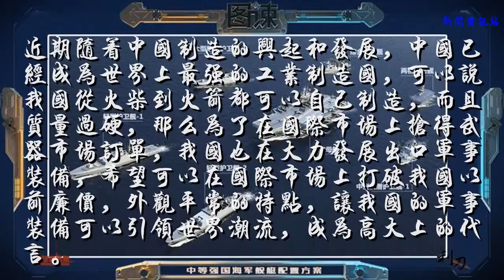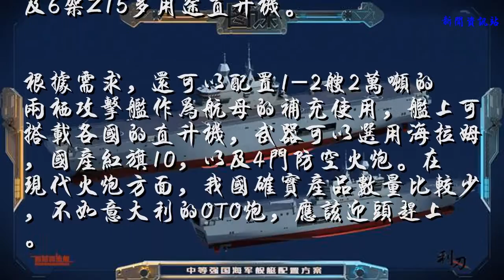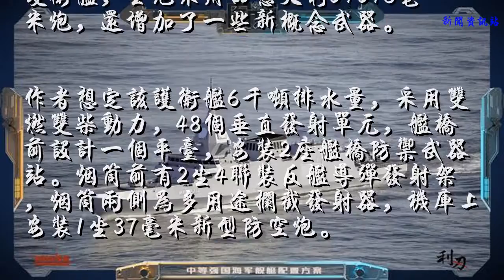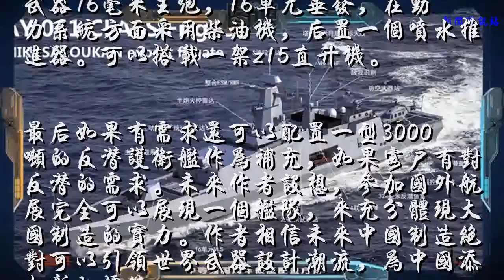图谏CG：能一次出口一支中等强国海军！中国造船实力笑傲全球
近期随着中国制造的兴起和发展，中国已经成为世界上最强的工业制造国，可以说我国从火柴到火箭都可以自己制造，而且质量过硬，那么为了在国际市场上抢得武器市场订单，我国也在大力发展出口军事装备，希望可以在国际市场上打破我国以前廉价，外观平常的特点，让我国的军事装备可以引领世界潮流，成为高大上的代言。

这次我们就来为中等强国如巴西，土耳其，阿尔及利亚等类似需要获得相当规模海军的国家打造一支小而强大的海军，麻雀随小但五脏聚全，作者在这里设想的是一艘4万吨的中型航母，2-4艘6千吨左右的防空护卫舰，4-6艘3千吨的反潜护卫舰，以及6-8艘的轻型护卫舰。并且根据需要还可以加配2万吨的两栖攻击舰以及配套2万吨的综合补给舰。

航母为舰队的核心，采用4万吨燃气轮机设计，2电磁弹射器，搭载26架中国出口型FC31舰载战斗机，4架预警机以及6架Z15多用途直升机。

根据需求，还可以配置1-2艘2万吨的两栖攻击舰作为航母的补充使用，舰上可搭载各国的直升机，武器可以选用海拉姆，国产红旗10，以及4门防空火炮。在现代火炮方面，我国确实产品数量比较少，不如意大利的OTO炮，应该迎头赶上。

综合补给舰方面我国已经拥有大型远洋补给舰的建造经验，在此基础上，打造一款外形更加独特、隐身能力强的奶妈不成问题。

这次重点介绍作者新设计的一款大型远洋护卫舰，主炮采用的意大利OTO76毫米炮，还增加了一些新概念武器。

作者想定该护卫舰6千吨排水量，采用双燃双柴动力，48个垂直发射单元，舰桥前设计一个平台，安装2座舰桥防御武器站。烟筒前有2坐4联装反舰导弹发射架，烟筒两侧为多用途拦截发射器，机库上安装1坐37毫米新型防空炮。

在雷达方面，舰桥后部安装S波段相控阵雷达，以及整合型电子桅杆，顶部有x波段雷达作为制导等手段，37炮后面为电子天线以及卫星通讯。该舰无论是吨位还是雷达其实都可以和欧洲驱逐舰比美。而且整体设计也偏向欧洲的fremm设计。

最后再来隆重介绍作者给这支舰队设计的轻型护卫舰，排水量1800吨，拥有1坐机扫s波段雷达，以及整合的电子桅杆。

武器76毫米主炮，16单元垂发，在动力系统方面采用柴油机，后置一个喷水推进器。可以搭载一架z15直升机。

最后如果有需求还可以配置一型3000吨的反潜护卫舰作为补充，如果客户有对反潜的需求。未来作者设想，参加国外航展完全可以展现一个舰队，来充分体现大国制造的实力。作者相信未来中国制造绝对可以引领世界武器设计潮流，为中国添加新的标签。